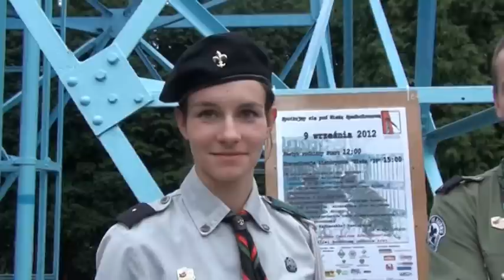Video-relacja z pierwszego dnia XVII ORSWS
Polecamy video relacje z pierwszego dnia wspaniałego wydarzenia jakim jest Ogólnopolski Rajd Szlakiem Wieży Spadochronowej.
Realizacja :B.Taras,P.Smętek